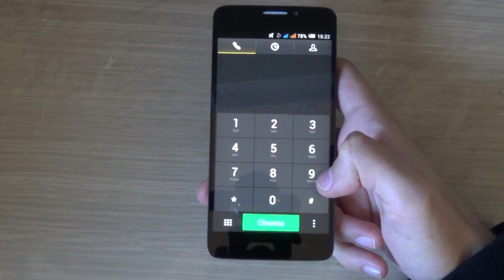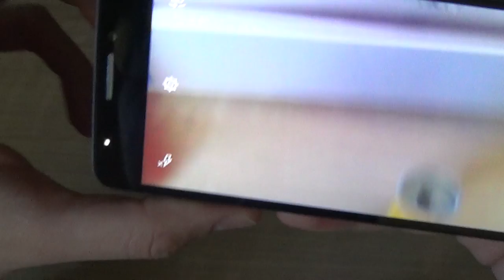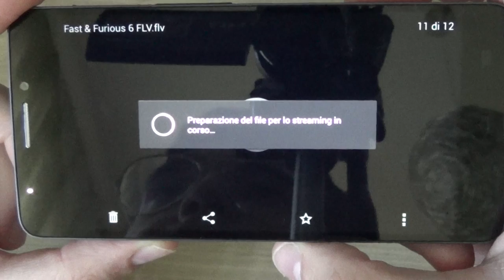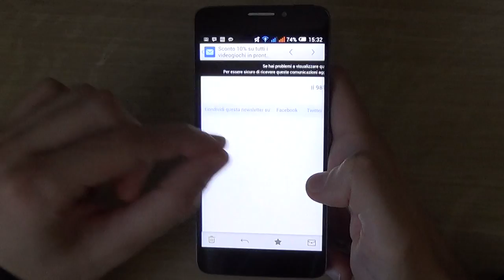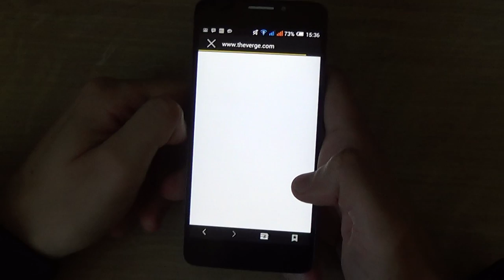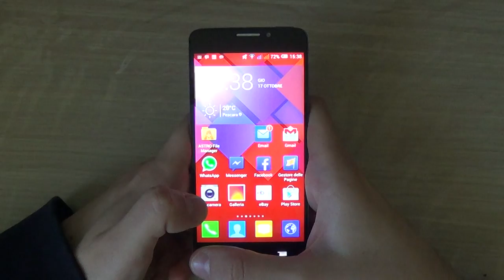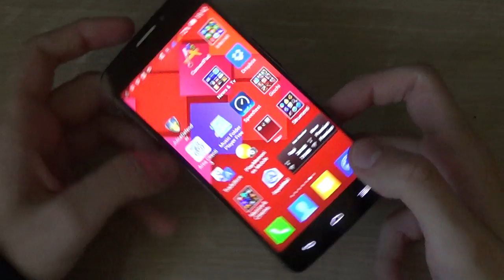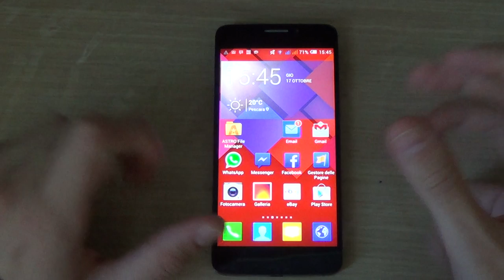Alcatel Idol X 6040D : Recensione by Android Blog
Idol X : Recensione Alcatel One Touch by Mauro AndroidBlog.it